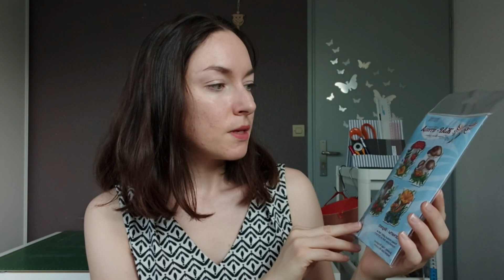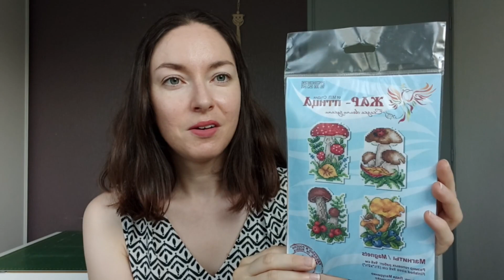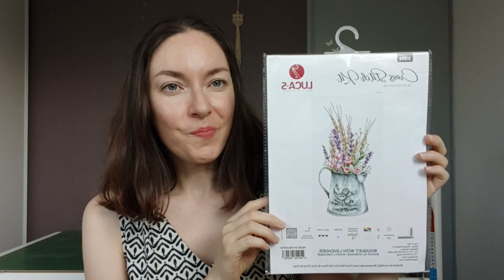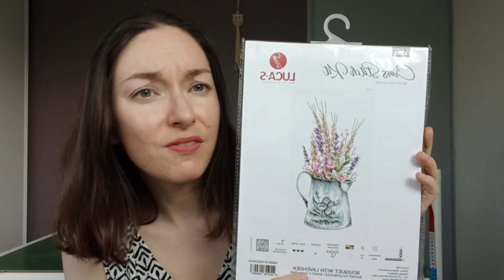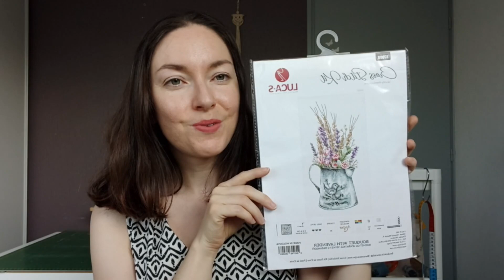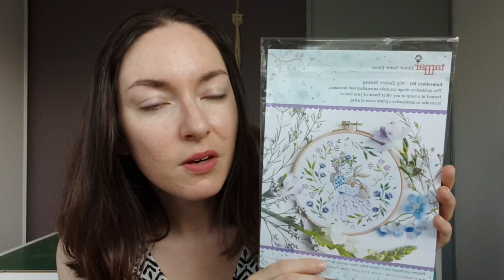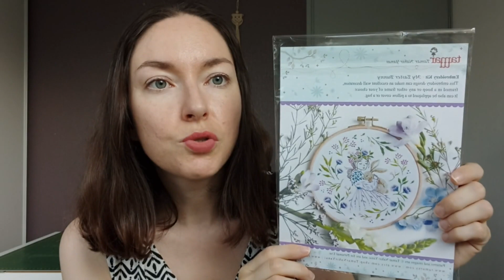FLOSSTUBE #2 en français : des news + bilan point de croix + haul La Maison du Canevas | Mimi Pinson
⬇️ Les informations et liens vers les kits de broderie présentés sont ci-dessous :

🧵 Mentionnés dans la vidéo :
- Hérisson "The Leaf Gatherer" de Riolis

🎧 Musique intro et outro - "The Nest (Instrumental version)" by Josh Woodward.